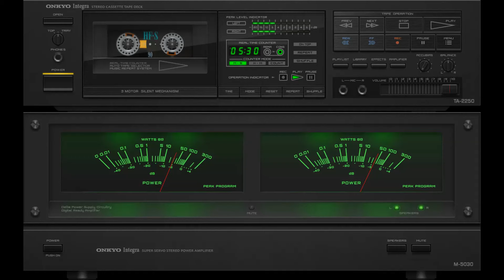Aseara Tsi Am Luat Basma (Maria Tănase) vs Ben Bir Köylü Kızıyım (Ajda Pekkan)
Maria Tănase - Aseara Tsi-Am Luat Basma (1960)
Ajda Pekkan - Ben Bir Köylü Kızıyım (1970)